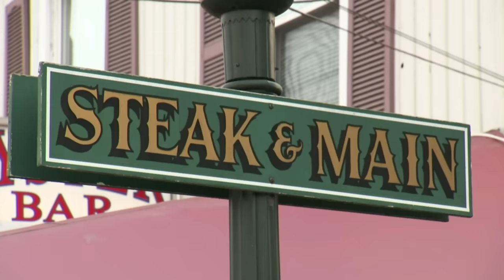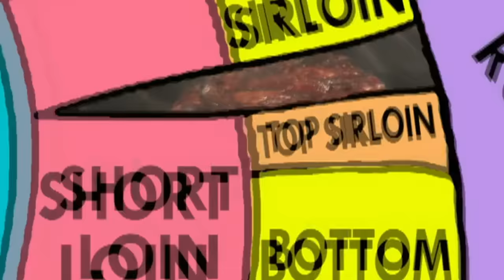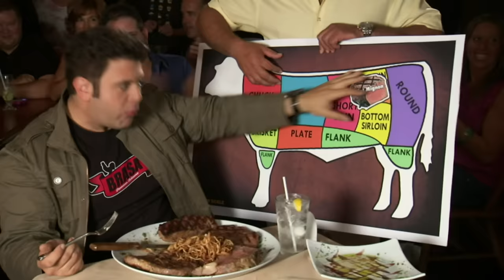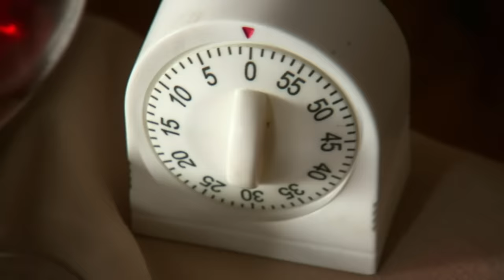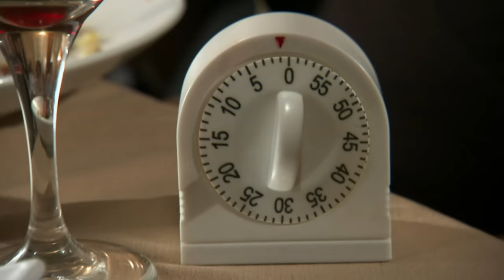Adam Struggles To Tackle This Enormous 5.5 LB Stake Challenge | Man V Food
Adam is at Steak and Main in Baltimore, Maryland, to battle against "The Great Stake Challenge", a 4.5lb meal with five different cuts of beef plus 1lb of side dishes. Is he brave enough to finish it?

🇬🇧 Viewing from the UK? Watch full episodes of Man V Food